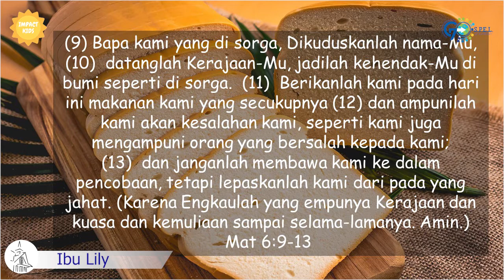Doa Bapa Kami: Berilah pada Kami Makanan Kami yang Secukupnya | Impact Kids | 21 November 2020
Matius 6:11